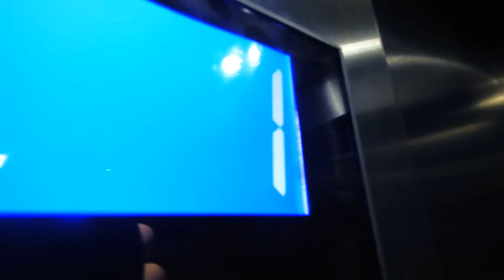New ThyssenKrupp MRL in Ghent (Gent) Belgium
A Brand new ThyssenKrupp MRL in Ghent (Gent) in Belgium.  This is ThyssenKrupp's new MRL which superseded the mk 2 futuristic MRL.  This lift does not run very well. The futuristic MRLs were not very reliable, but will the new MRL be any better, well this one seems total crap.